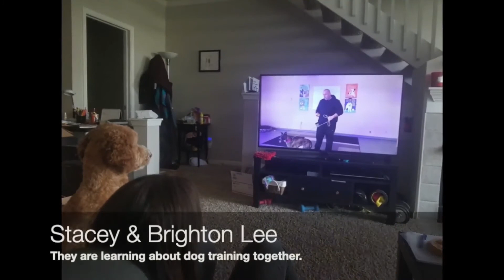Children's time/May 24/What have you been up to?